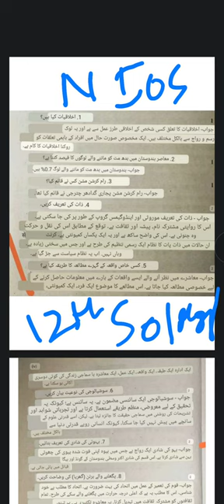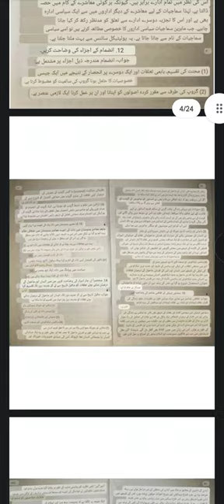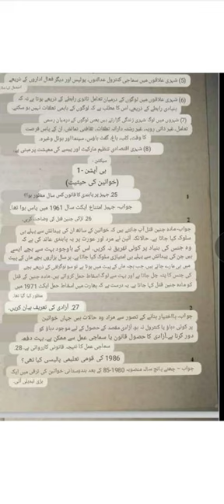nios urdu | Class-12 | Sociology (331) | Top most Important Question Answers With Solutions in urdu